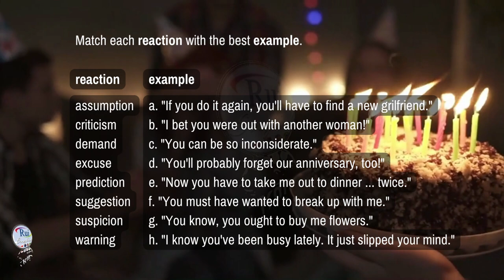Aula de inglês: Master your vocabulary for discussing reactions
🔘RuiEnglish Lec: Master your vocabulary for discussing reactions